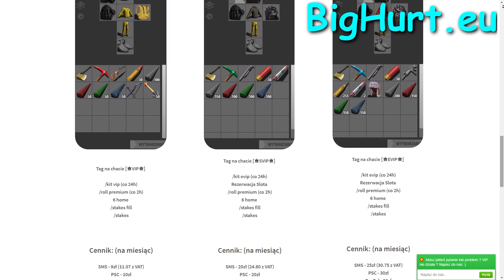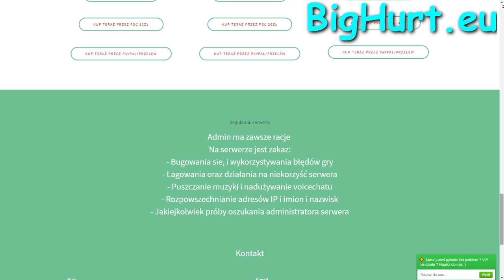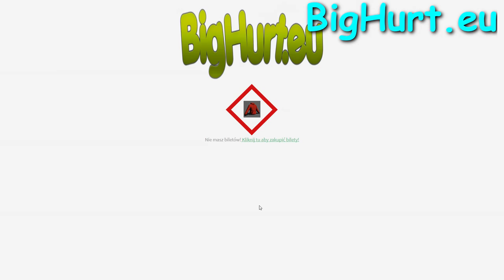BIGHURT.EU | INFORMACYJNIE | KONKURS NA SVIP'A | WIPE DZIŚ!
Pamiętaj Link do prof steam i steam id 64 :)

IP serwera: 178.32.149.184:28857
TS3: bighurt.eu